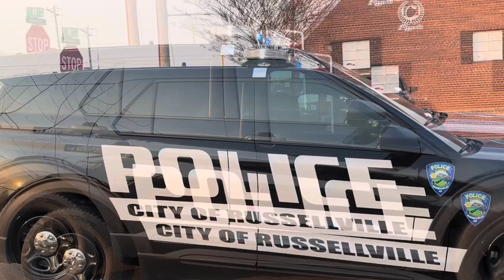MVC at 8th Street and South Arkansas Avenue - February 16, 2022